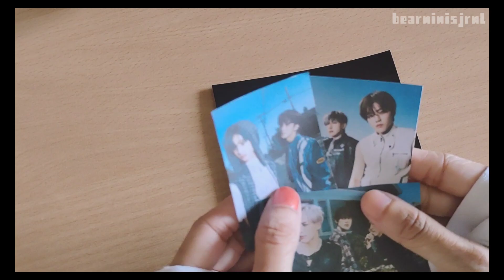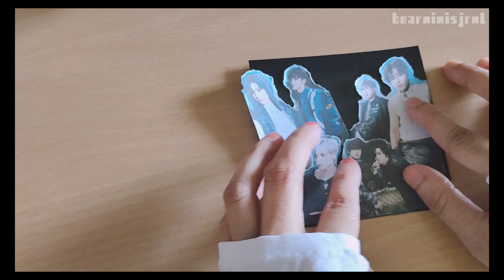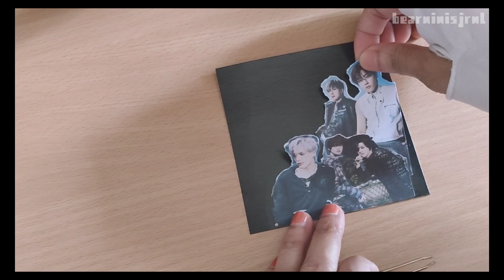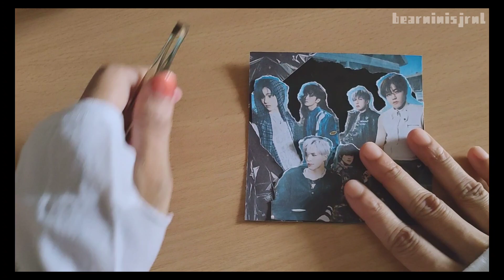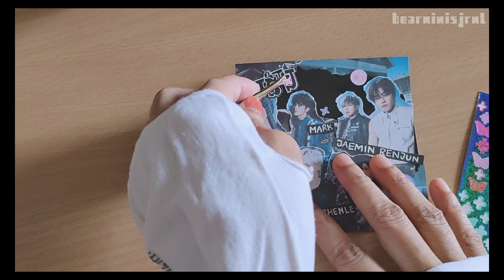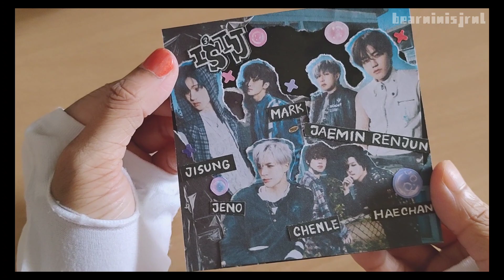NCT DREAM ISTJ Album Journal ○ Kpop Journal with me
Hello guys come back after a long time ! I've been busy for my uni final year Study. Today I'm gonna do Nct Dream ISTJ Album journal . Hope you like my journal .

■ D I S C L A I M E R :
 music/song, Please support and give credit to this amazing artist and
 companies.